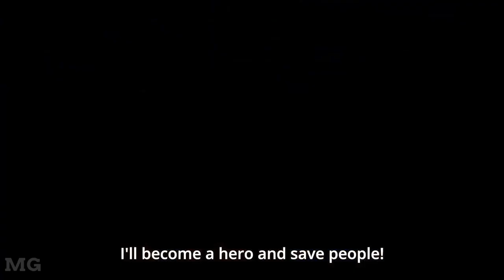Mirio Togata「AMV」- In The End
New video out soon!